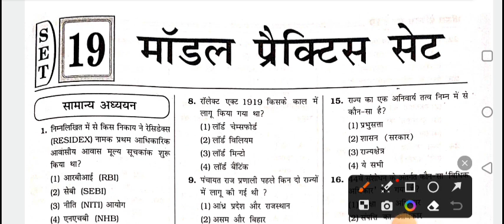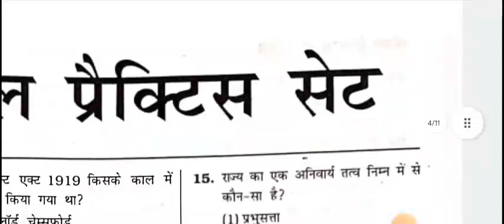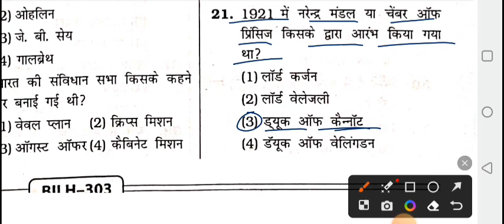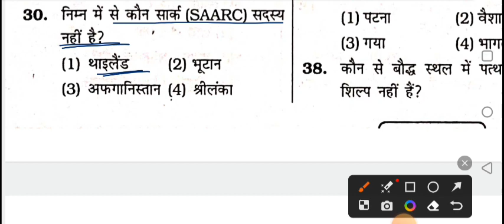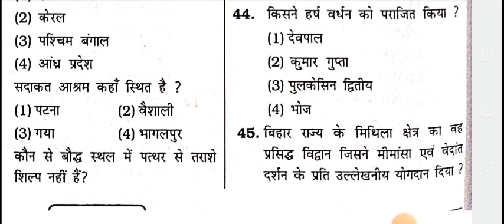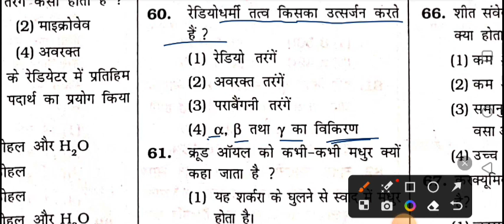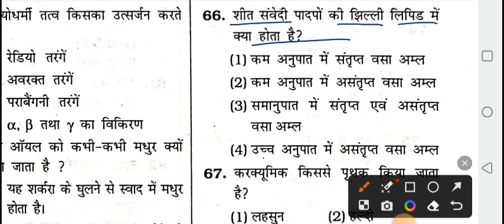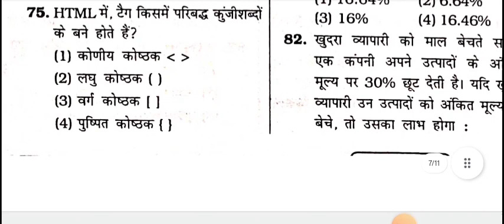बिहार SSC इंटर level 2023||Practice Set:-19||KIRAN Publication New Book 📚📚||BSSC 2023Vacancy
bssc kiran publication model set
Bssc kiran Publication model practice set

Bihar SSC Kiran publication model practice set (2023) #

Bihar SSC Arihant पब्लिकेशन model practice# set